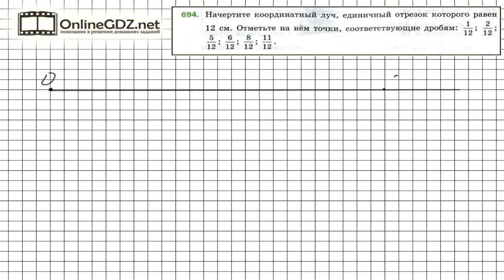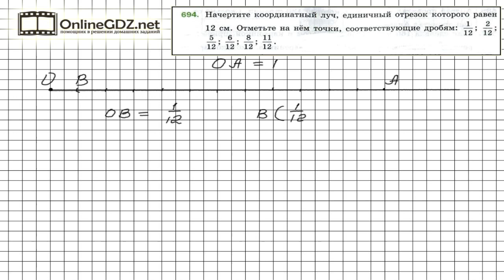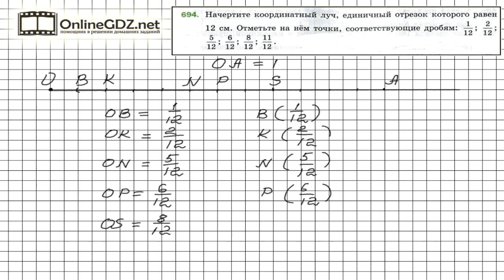Задание №694 - Математика 5 класс (Мерзляк А.Г., Полонский В.Б., Якир М.С)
Отметить на координатном луче точки, соответствующие дробям, данным в условии задания 694, не сложно, если разделить отмеченный на луче единичный отрезок на число 12, которое является знаменателем каждой из данных дробей, а затем выбрать количество частей согласно числителю каждой дроби. Чтобы сделать это задание без ошибок, воспользуйтесь нашим видео с решением.